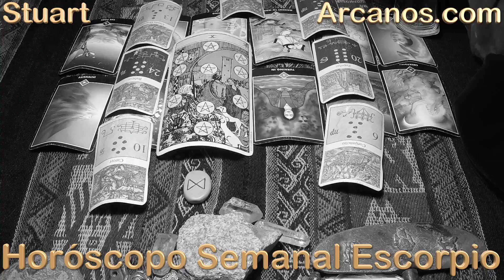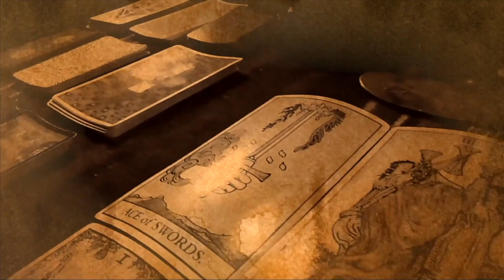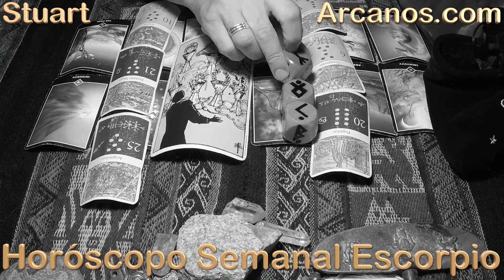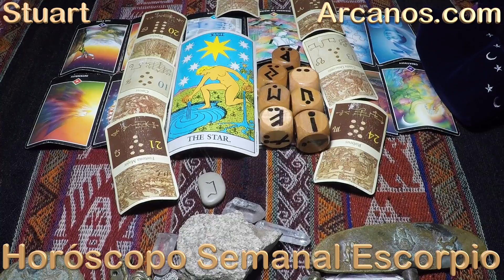ESCORPIO - Horóscopo ARCANOS.COM 1 al 7 de agosto de 2021 - Semana 32